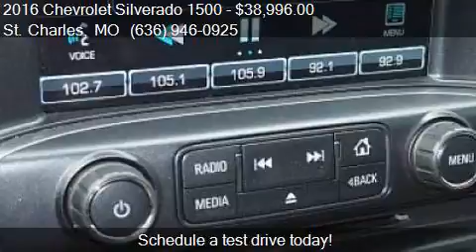2016 Chevrolet Silverado 1500 for sale in St. Charles, MO 6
This 2016 Chevrolet Silverado 1500  is for sale in St. Charles, MO 63301 at Auto City STL.

Engine: 5.3L V8
Transmission: Automatic 6-Speed
Color: Silver
Mileage: 14693
Contact Auto City STL 2620 West Clay Street St. Charles, MO 63301 to test drive this 2016 Chevrolet Silverado 1500  today.